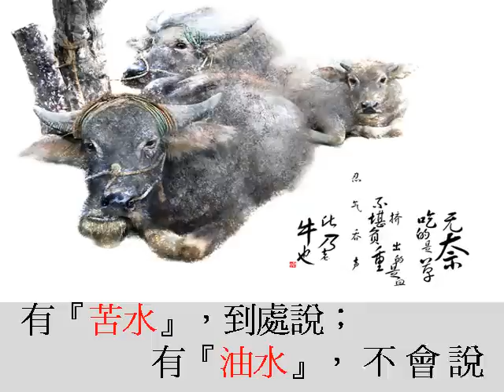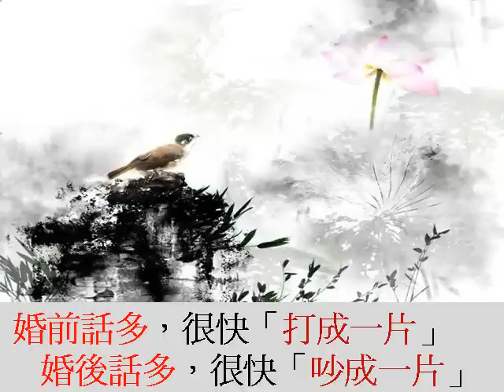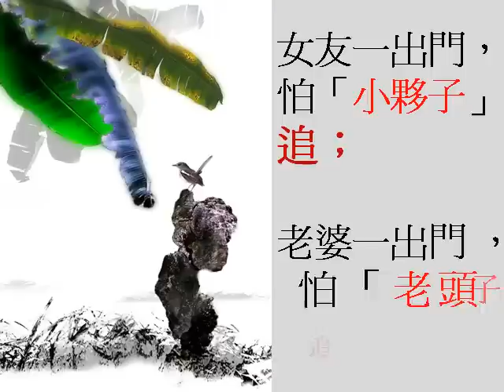句句都讓人會心一笑